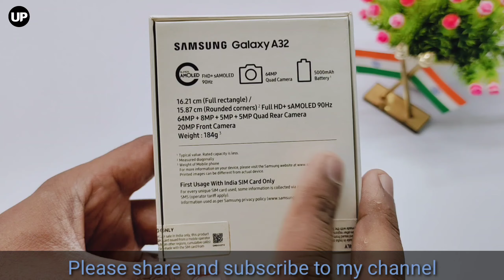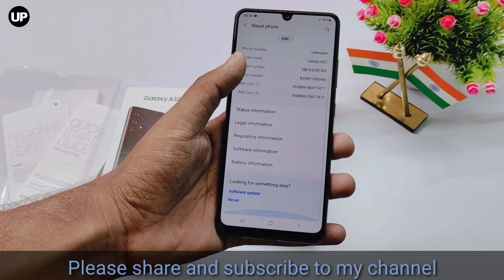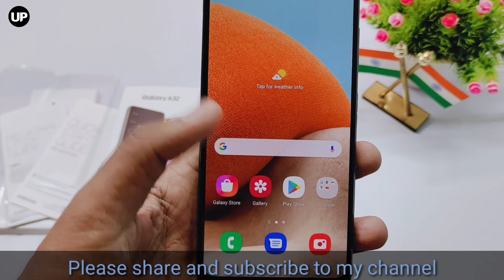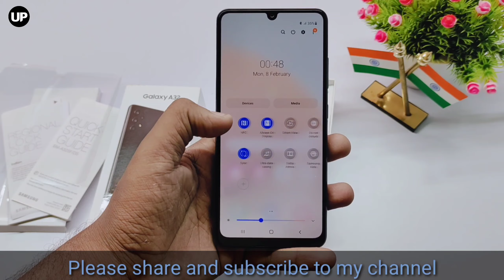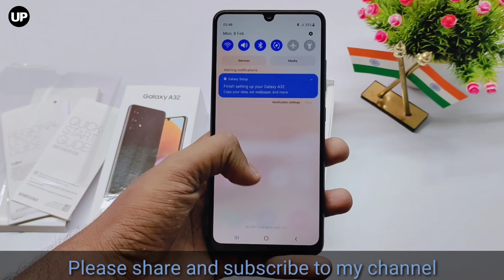Samsung Galaxy A32 Unboxing and First Look | 64MP | 5000mAh | sAMOLED 90Hz | Review 2021🔥🔥🔥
Samsung Galaxy A32 4G Summary

Samsung Galaxy A32 4G smartphone was launched on 26th February 2021. The phone comes with a 6.40-inch touchscreen display. Samsung Galaxy A32 4G is powered by a 2GHz octa-core MediaTek Helio G80 processor. It comes with 4GB of RAM. The Samsung Galaxy A32 4G runs Android and is powered by a 5000mAh battery. The Samsung Galaxy A32 4G supports proprietary fast charging.

As far as the cameras are concerned, the Samsung Galaxy A32 4G on the rear packs a quad camera setup featuring a 64-megapixel primary camera with an f/1.8 aperture; an 8-megapixel camera with an f/2.2 aperture; a 5-megapixel camera with an f/2.4 aperture, and a 2-megapixel camera with an f/2.4 aperture. The rear camera setup has autofocus. It has a single front camera setup for selfies, featuring a 20-megapixel sensor with an f/2.2 aperture.

Samsung Galaxy A32 4G is based on Android and packs 64GB of inbuilt storage that can be expanded via microSD card (up to 1000GB). The Samsung Galaxy A32 4G measures 158.90 x 73.60 x 8.40mm (height x width x thickness) and weighs 184.00 grams. It was launched in Awesome Black, Awesome White, Awesome Blue, and Awesome Violet colours.

Connectivity options on the Samsung Galaxy A32 4G include Wi-Fi, GPS, and USB Type-C. Sensors on the phone include accelerometer, ambient light sensor, proximity sensor, and fingerprint sensor.

As of 16th March 2021, Samsung Galaxy A32 4G price in India starts at Rs. 21,999.